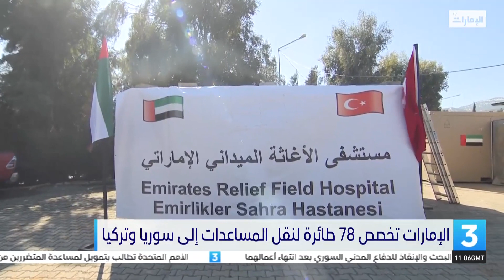الإمارات تقدم مساعدات لـ سوريا و تركيا نتيجة الزلزال بقيمة 177 مليون دولار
تقرير: ريم المقبالي